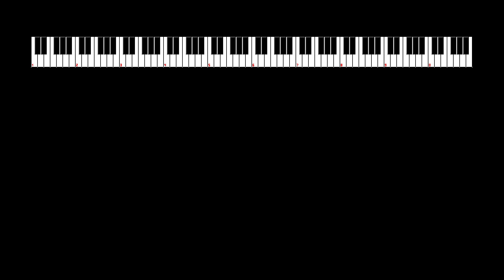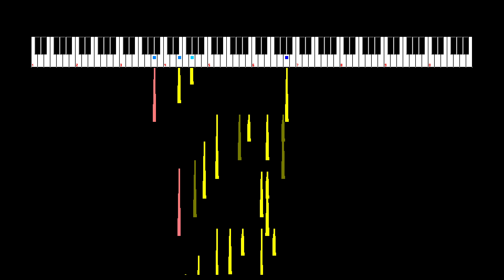2024-01-05 Roses of May Final Fantasy IX VRC6+MMC5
NES Sound Format (NSF) arrangement of composition by Nobuo Uematsu.  Sequenced on January 5, 2024 in 0CC-FamiTracker using the Ricoh 2A03, Konami VRC6 and Nintendo MMC5 chips.  Audio playback with NotSo Fatso.  Video playback with NSFPlay Synthesia.